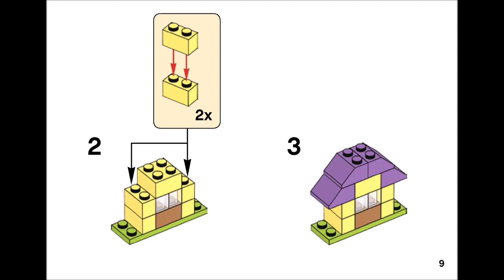Yellow Hut (how to build) | LEGO CLASSIC 10713